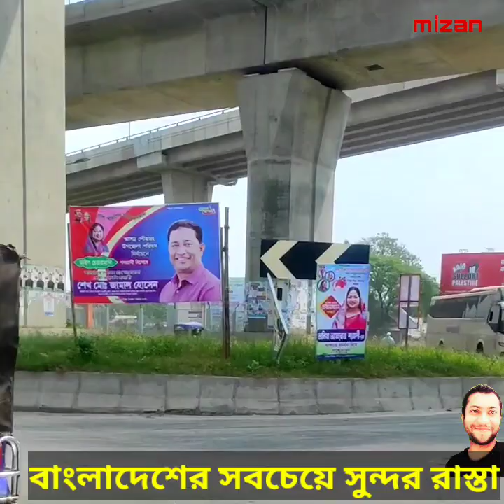dhaka mawa express way | ঢাকা মাওয়া এক্সপ্রেস ওয়ে | moto vlog | 300 fit | MrBeast | mizan007 vlogs